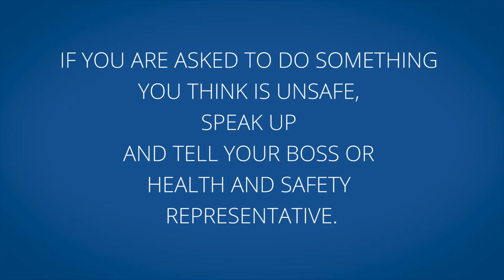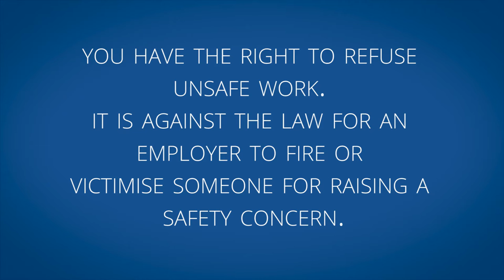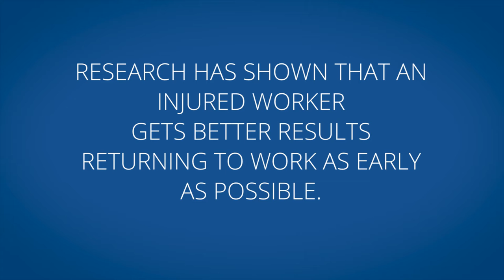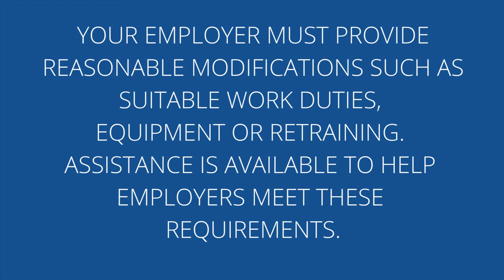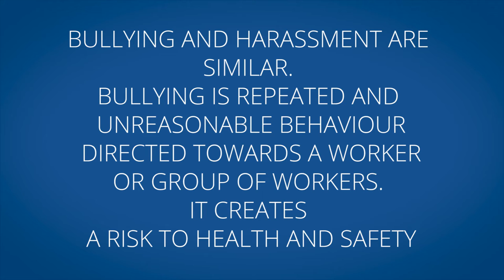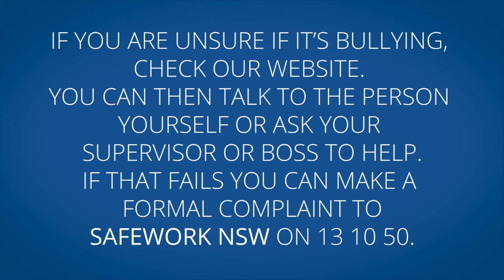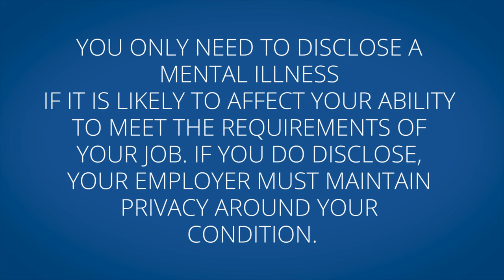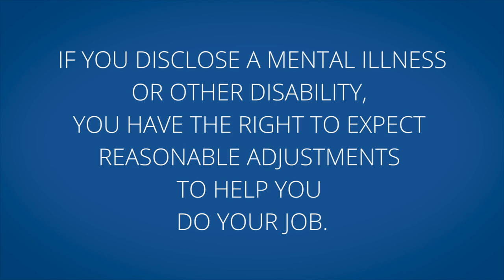Young workers tell us their views on work safety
In this video young people share their experiences and thoughts on a range of work health and safety issues, from unsafe work practices to mental health in the workplace.